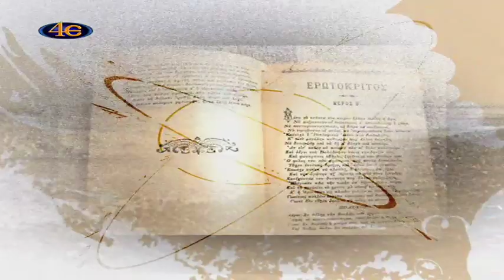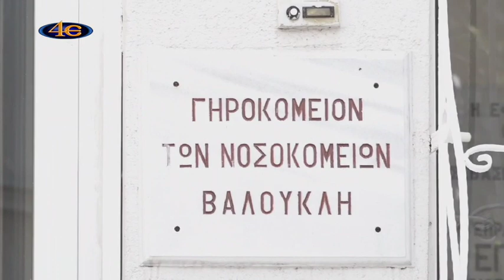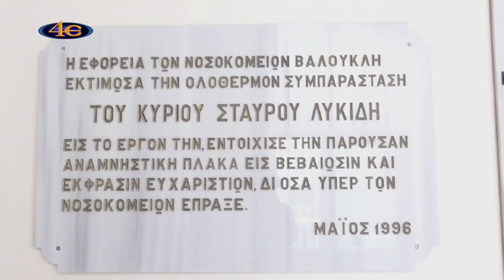Λόγια της πλώρης-Μητροπολίτης Θεοδωρουπόλεως κ Γερμανός Ο άγιος της διπλανής πόρτας